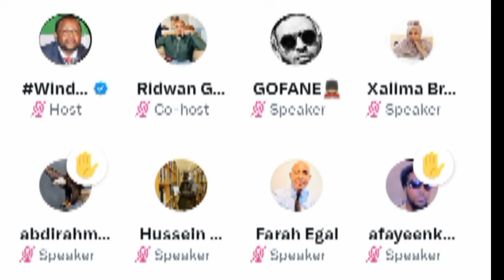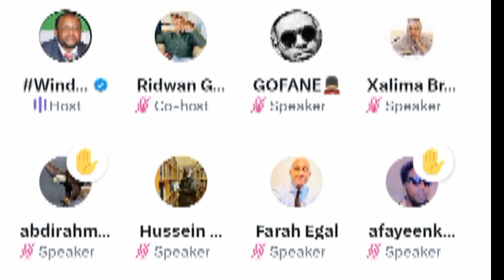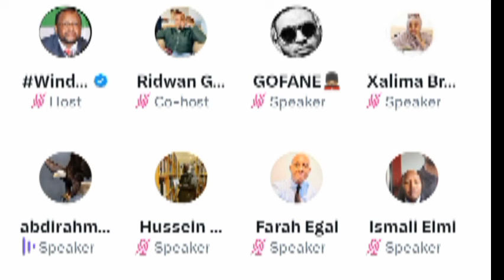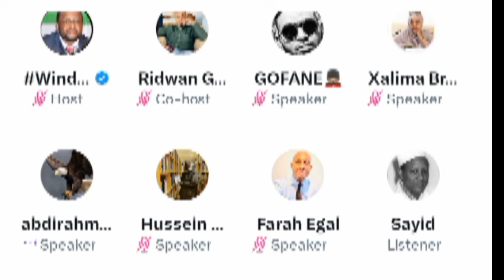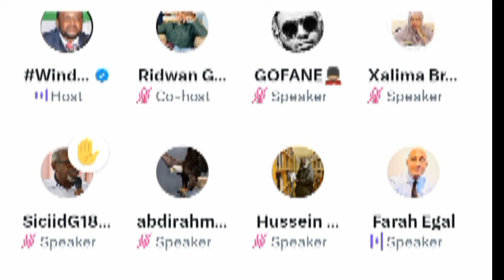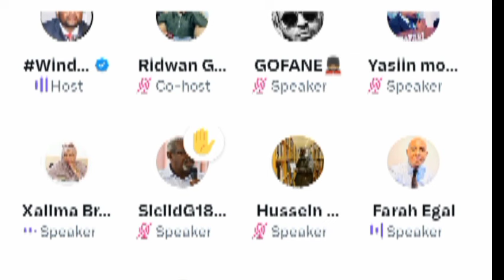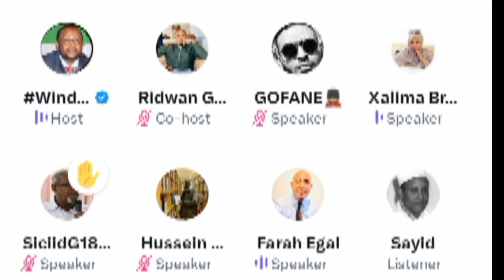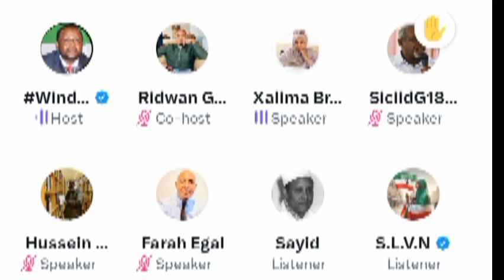Dood Muhiim ah: Somaliland sidee maanta caqabadaha siyaasadeed ee hor yaalla uga gudbi kartaa?